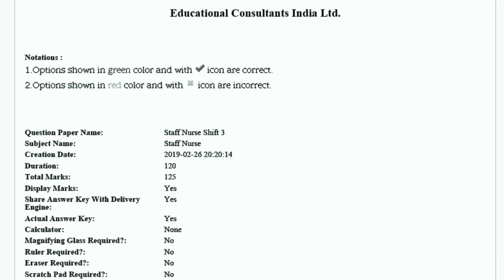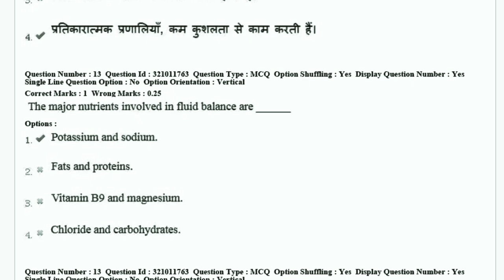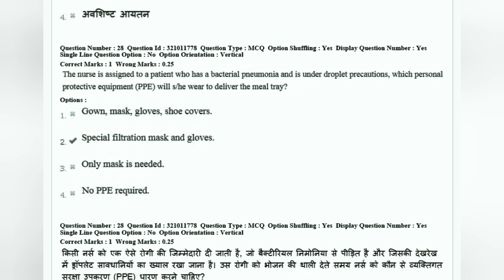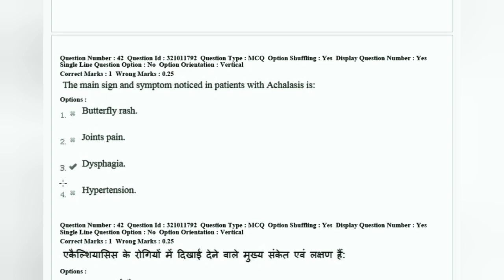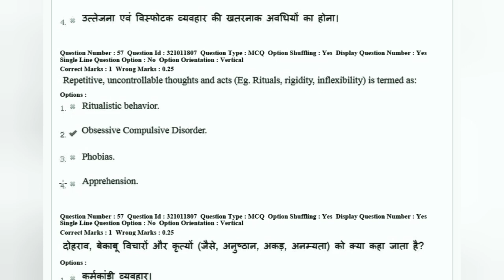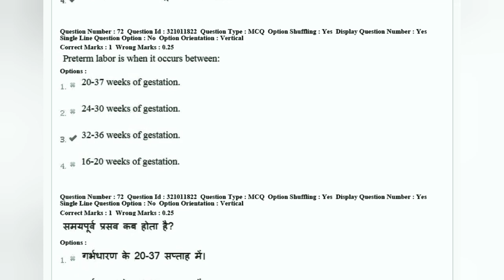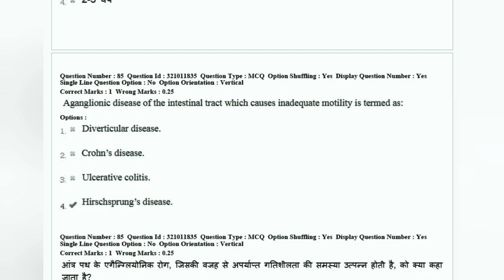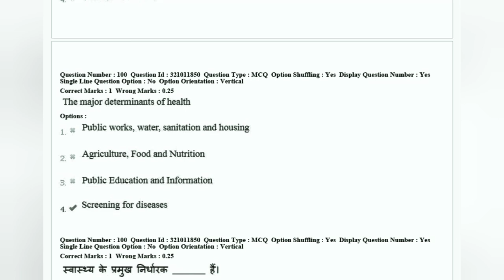ESIC nursing officer exam - 2024 (model question paper part - 3)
In this video we will explain the question paper of Feb 2019 shift 3.

# ESIC nursing exams

# ESIC model question paper

# ESIC nursing important questions